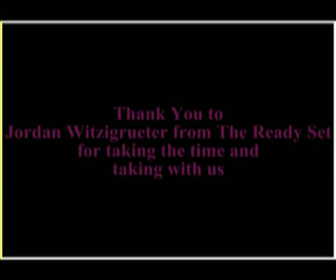Interview with The Ready Set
Our unedited interview with The Ready Set